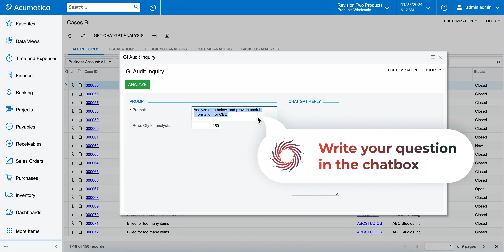AI Assistance for Support Cases in Acumatica Cloud ERP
Your customer support representatives can become super fast and responsive with the help of AcuChat - AI Assistant in Acumatica.

In this video, watch how you can make your customers fall in love with your company even more.